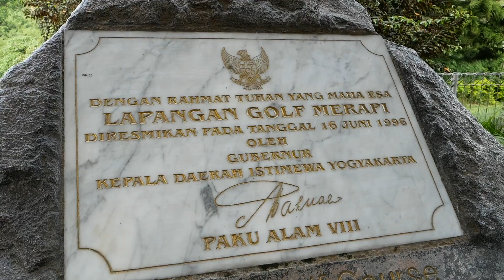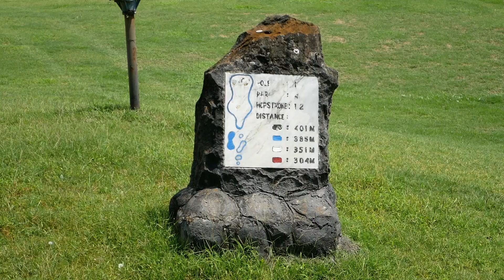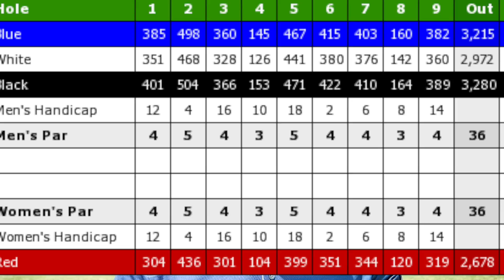MERAPI GOLF - VLOG - Daddies Golfer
Kali ini Daddies Golfer main ke Yogyakarta, dan Daddies Golfer coba main di Merapi Golf, salah satu lapangan favorit dan ikonik di Indonesia.
Seru banget..